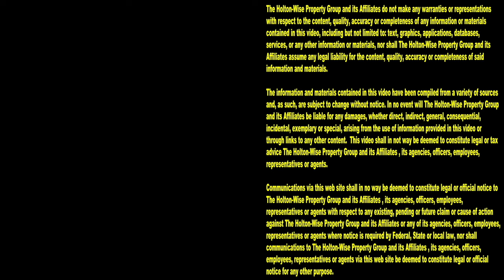Illegal Chop Shop Evicted Live (Full Eviction) | Tenants From Hell 295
Not paying your rent and running an illegal chop shop out of your garage will get you evicted everytime. Watch the 295th episode of The Tenants From Hell Show to see the HoltonWise eviction crew work with the Police as they evict non paying tenants for running an illegal chop shop. Tune in to HoltonWiseTV for an inside look into the property management business. From live evictions caught on tape, to property management tips, to real estate investment opportunities, we've got it all here for you on HoltonWiseTV.